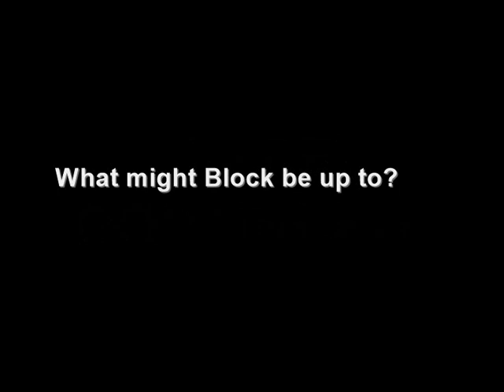The Return to Ralos - Episode 5!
Our heroes have finished rebuilding the Earth Star, and stride forth toward the next level; The Ice Cavern. Meanwhile, a familiar face has a hard time back home!

Newcomers featured in this episode:
- LuigiLuigi753

Trust me, there will be way more newcomers in the next episode, among them some of the earlier requests I got. You know who you are :)